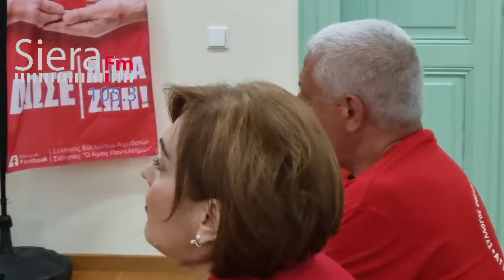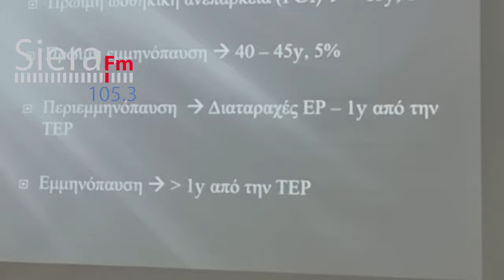Αιμοδοτικός Σύλλογος Σιάτιστας Εκδήλωση για την Εμμηνόπαυση